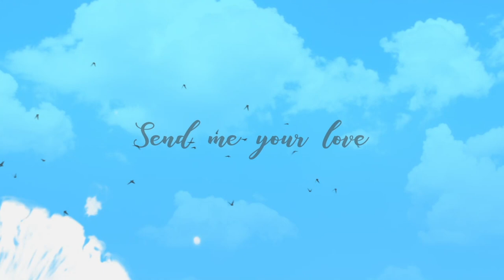Gromee feat. ANTONIA - Send Me Your Love (Teaser) | Official Video Out Now